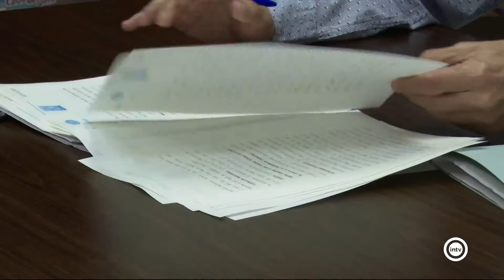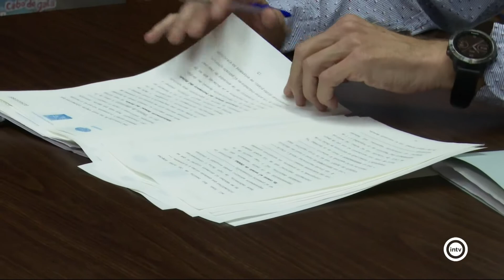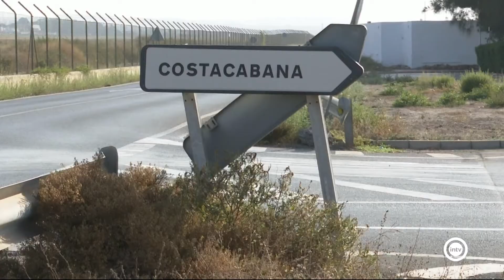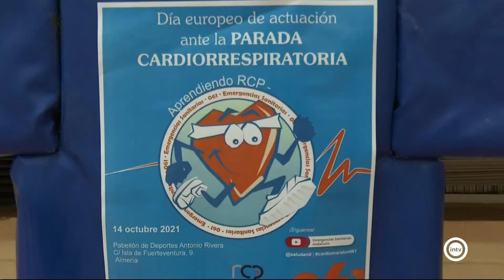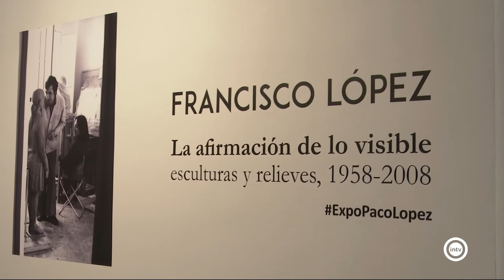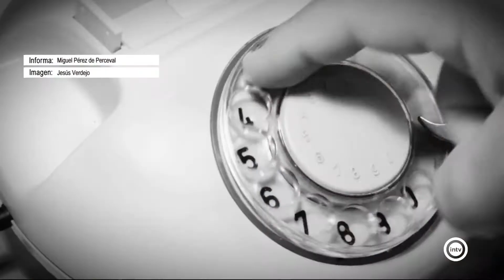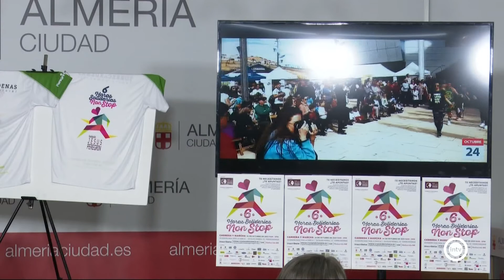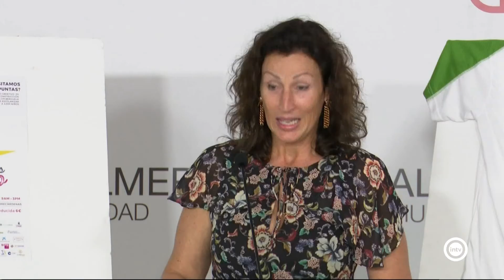Noticias Interalmería Noche (14/10/21)